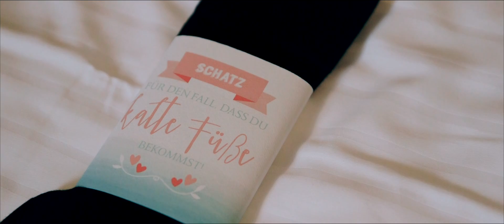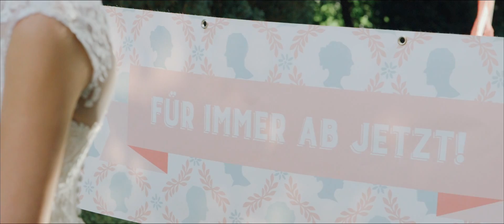Wie schön du bist (Hochzeitsversion by LoreLei) ~ Wedding Styled Shoot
Wie schön du bist  (Hochzeitsversion by LoreLei) gesungen von LoreLei zum Wedding Styled Shoot "Ein Sommernachtstraum" im Juli 2016 auf der Keppelborg in Heek. Die Hochzeitsversion basiert auf dem gleichnamigen Lied von Sarah Connor.

♪ SONG-DOWNLOAD ♪

WEDDING STYLED SHOOT
Maria & Stefan – Ein Sommernachtstraum!

Das Team aus professionellen Hochzeitsdienstleistern zeigt euch eine freie Trauung im Rosengarten der liebevoll restaurierten Keppelborg in Heek-Nienborg mit vielen traumhaften Details.
Verspielt, romantisch und dennoch lässig – ein Sommernachtstraum in Peach, Mint und Kupfer!

* HOCHZEITSDIENSTLEISTER *

STYLING & SCHMUCK

LOCATION & DEKORATION

Sweettable: ZuckerTräume Erika Fichtner

TRAUUNG & MUSIK

Viele dieser Dienstleister waren auch am 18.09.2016 auf der Hochzeitsmesse BRAUTGEFLÜSTER  vertreten.

♥ AUFTRITTSANFRAGEN AN ♥

HALBPLAYBACK: Das verwendete Pianoplayback wurde von der Pianistin Moni Lehner arrangiert und eingespielt. Ihr könnt es bei ihr direkt erwerben.